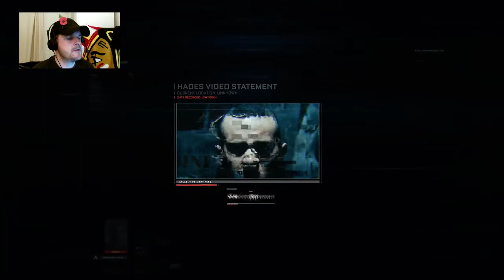Call of Duty: Advanced Warfare Pt 4 Seattle street fight (Campaign)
Xbox One
TITAN...
After admiring our handy work in Africa we find Seattle is under attack from the terrorists. We go in hard and fast clearing out all of those that stand in our way! Great combat episode with lots of bullets, blasts and blood.